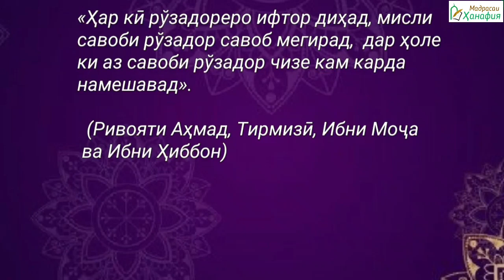МАРҲАБО ЭЙ РАМАЗОН. Ҳадиси 26